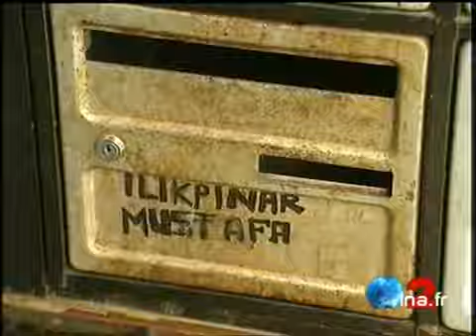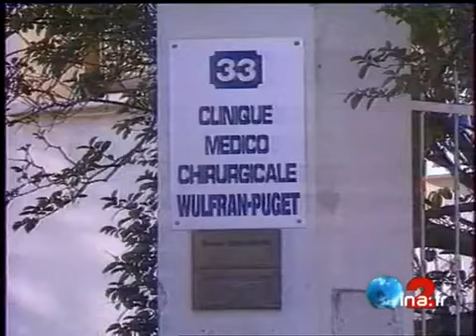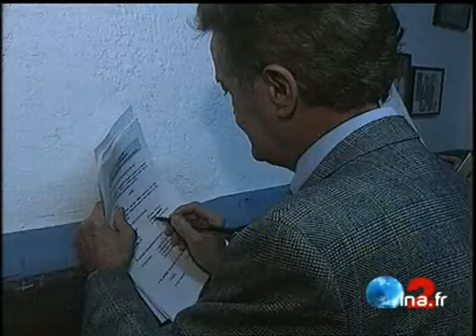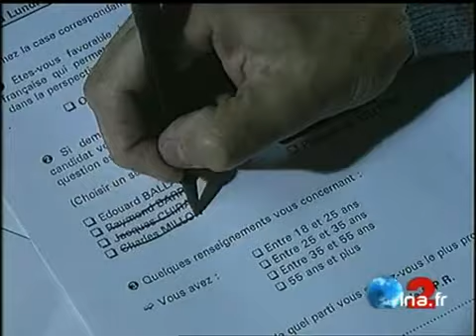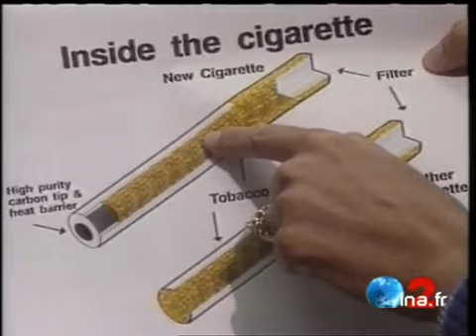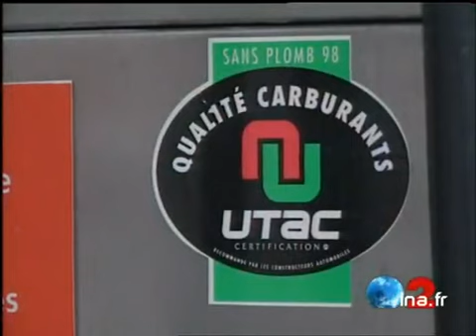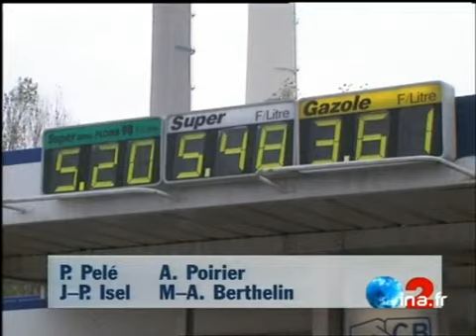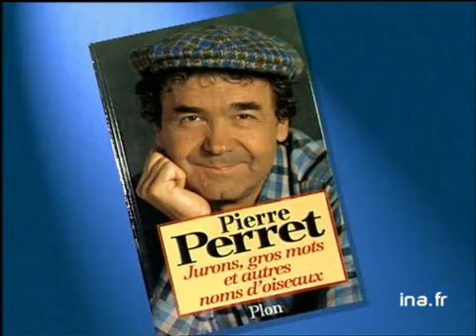JA2 20H : émission du 29 novembre 1994